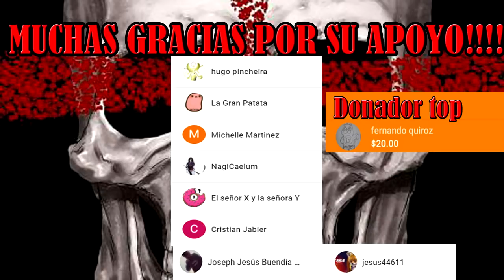Mimic: Los Capitulos Perdidos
Durante los años antes de la archivista Julie, la naturaleza evoluciono a su propio ritmo, esta es la historia